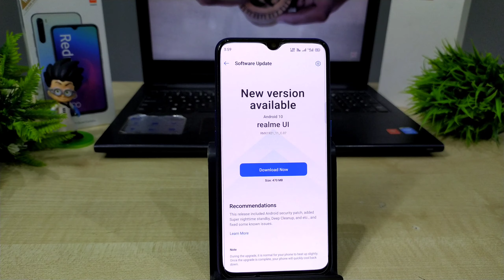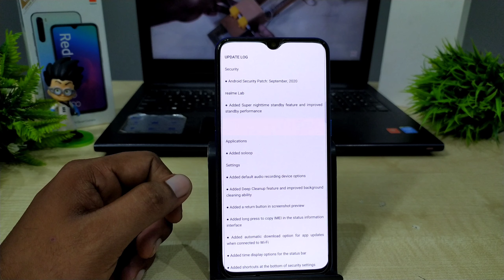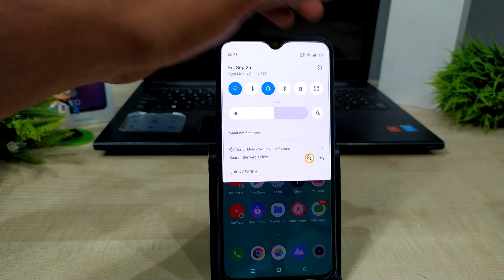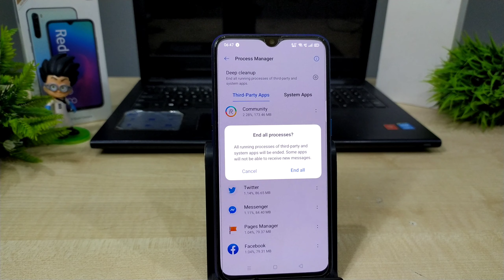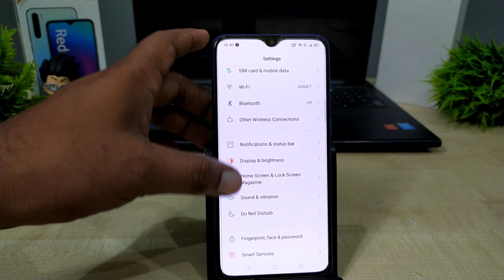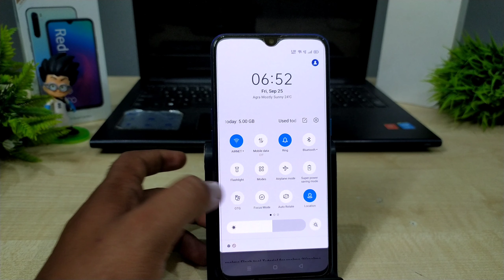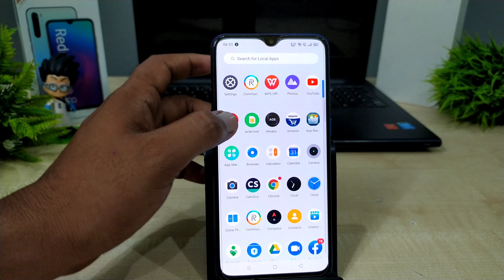Realme 5 Pro New C.07 September Update | 5+ New Features | Super Nighttime Standby | OTG Toggle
Dosto is video mein aapse baat karne wala Hoon aapse realme 5 pro main abhi aayi latest update C.07 ke baare me aap is update ko install karne ke baad Jo bhi changes aur features update hue hain un features ko update kar sakte hain aapko main turant update dene jaa raha hoon doston apne channel ko subscribe nahi kiya to subscribe Karen like Karen share Karen Taki aisi videos aapko or mil paye dhanyavad dosto

About - Teckno Shift is a youtube channel where you will find technology and smart technology videos in hindi and new videos uploaded everyday